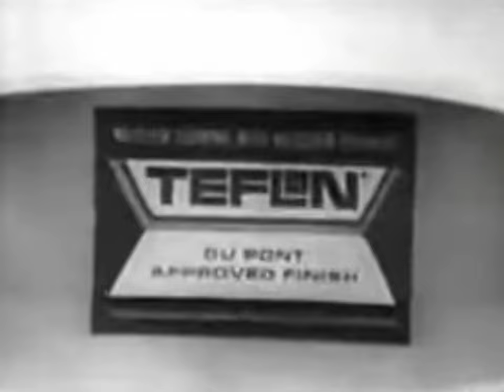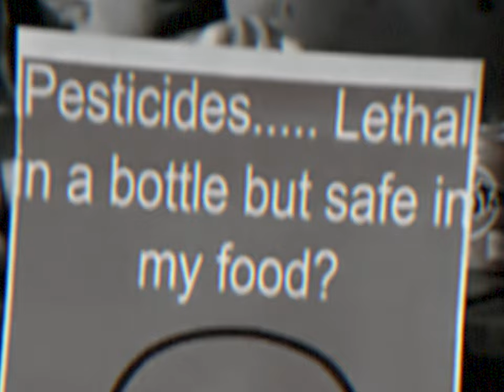IMAGE/INTENT - Just Face It (Official Music Video)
Official Music Video for IMAGE/INTENT's single "Just Face It"

Video Edited by: Connor Laz - @connorlazmedia

Lyrics:
I’m so sick of all their words
They’re just gonna bring you down
I’m so sick of what they have to say

Realizing the choices you’ve made
You’re losing the faith in the person you claimed
How long before you find your way
Or is it just too late

Just face it
They’d rather see you drown
Forgiveness is the last thing on their mind

I wanted to take this opportunity to clarify my actions
If I’m destined to be left for dead
Then I think there’s plenty left unsaid
I did what I needed for the answer
(This is not about love)
This pain it eats away like cancer
Or god what have I become

I find it kinda funny how
You always found a way to take the best of me
You never understand me at all
I found a way to lift myself up off the ground
You won’t keep me down